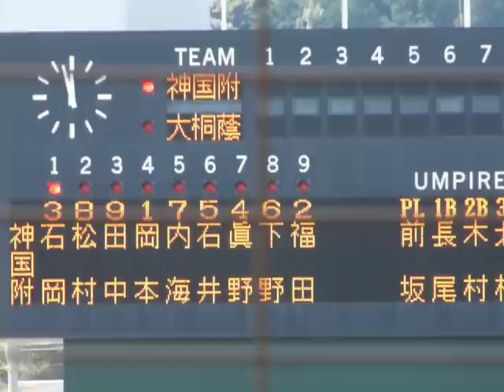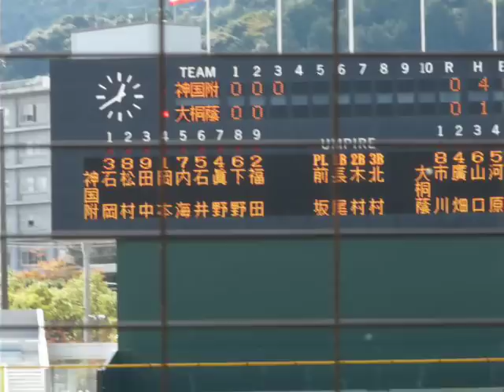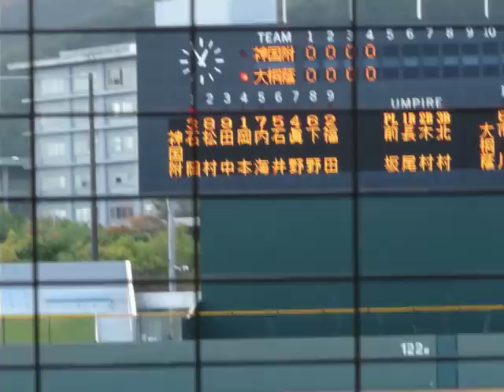2009 神戸国際大附vs大阪桐蔭 ダイジェスト『前編』 （秋季近畿大会・決勝）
2009 神戸国際大附vs大阪桐蔭 ダイジェスト『前編』 （秋季近畿大会・決勝）